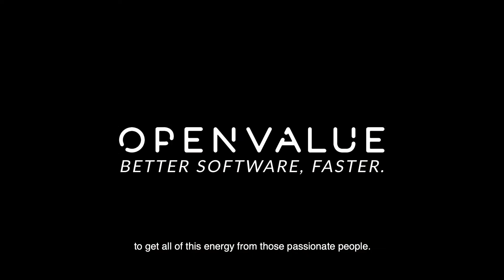Interview with Paulien van Alst - Google Development Expert in Kotlin Backend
Paulien van Alst is a developer at OpenValue. She loves to share her passion about software engineering through tech talks at conferences, meetups and by giving workshops. Mostly around Kotlin. This has not gone unnoticed by Google. They have rewarded her with the title of Google Developer Expert in Kotlin Backend. Also noteworthy is the fact she’s co-hosting the BarCoding podcast with Arnout Rijpkema. Here she talks about her adventures with Arnout and special guests about her experiences in the world of software engineering.